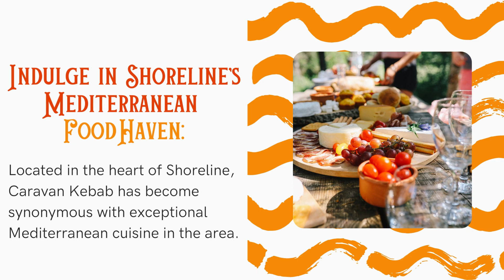Shoreline Mediterranean Restaurant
Welcome to Caravan Kebab, the Shoreline Mediterranean restaurant that offers a delightful culinary journey through the rich and vibrant flavors of the Mediterranean. Experience exceptional dining at Caravan Kebab, the perfect destination for residents and visitors in the beautiful Shoreline area. With their passion for creating authentic Mediterranean dishes and their commitment to quality ingredients, they proudly stand as the best Mediterranean restaurant Shoreline has to offer.

Indulge in Shoreline's Mediterranean Food Haven:

Located in the heart of Shoreline, Caravan Kebab has become synonymous with exceptional Mediterranean cuisine in the area. Experience a culinary journey through the vibrant cuisines of Greece, Turkey, Lebanon, and Morocco. Their menu is thoughtfully curated to create a memorable dining experience for all our guests.

Mediterranean Food Shoreline: A Gastronomic Delight:

At Caravan Kebab, we take pride in serving mouthwatering Mediterranean food in Shoreline that delights the senses and satisfies even the most discerning palates. Their dishes are infused with love and care, created using authentic cooking techniques and the finest locally sourced ingredients. From the first bite to the last, you'll be transported to the shores of the Mediterranean with every flavorful morsel.

Discover the flavors of the Mediterranean:

Indulge in their exquisite menu showcasing a delicious array of dishes to satisfy every palate and dietary need at a Shoreline Mediterranean restaurant. Discover a diverse menu at Caravan Kebab that caters to all dietary preferences, from meat lovers to vegetarians. They also have options for those with gluten-free or dairy-free needs. Indulge in their succulent kebabs, marinated to perfection and grilled to smoky, tender perfection. Savor their aromatic falafels, delicately seasoned and served with a side of tangy tzatziki sauce. Experience the warmth of their hearty Mediterranean stews and tagines, bursting with spices and vibrant flavors. And don't forget to sample their assortment of fresh salads, dips, and mezes that perfectly capture the essence of the Mediterranean.

Shoreline's Best Mediterranean Restaurant:

Caravan Kebab proudly holds the title of the best Mediterranean restaurant in Shoreline, and it's no surprise why. Experience extraordinary dining at our restaurant, where every detail is crafted to exceed your expectations. Welcome to their establishment where warmth and hospitality combine to create a truly inviting atmosphere. Experience a warm and personalized welcome from our exceptional team who genuinely cares about making you feel valued and treasured.

Discover the ultimate Mediterranean food Shoreline dining experience for gluten-sensitive individuals and those with dietary restrictions at Caravan Kebab in Shoreline. Indulge in a diverse variety of delectable gluten-free choices that will delight your palate while prioritizing your well-being. Explore our dedication to diversity and exceptional quality through their extensive range of irresistibly gluten-free choices. Taste and quality are never compromised.

Caravan Kebab is more than just a Shoreline Mediterranean restaurant; it's a gateway to the vibrant and diverse cuisine of the Mediterranean region. Embark on a culinary adventure with us, where quality, authentic flavors, and ultimate customer satisfaction await. Prepare to be irresistibly captivated and yearning for more. Discover the best Mediterranean restaurant Shoreline has to offer, and let Caravan Kebab transport your taste buds to the sunny shores of the Mediterranean.

Ready to embark on a culinary adventure? Come and experience the tantalizing flavors of the Mediterranean at Caravan Kebab. Experience exceptional dining for any occasion - from intimate evenings to memorable gatherings - and let them go above and beyond for you. or give them a call at to make a reservation and let them treat you to a remarkable dining experience.